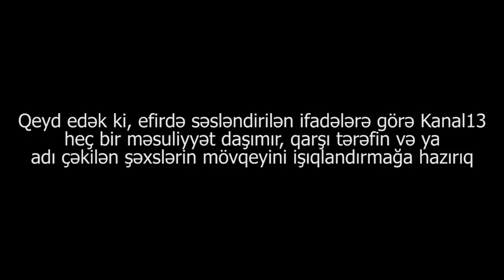"Bizim pulumuz talan olunub, yüksək vəzifəli məmurlara verilib"-PA önündə AKSİYA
"Bizim pullarımız Bank Standartda idi, sonra bank bağlanandan sonra məhkəməyə müraciət etdik amma bizə bildirirlər ki, sizin pullar məmurlara kredit olaraq verilib"